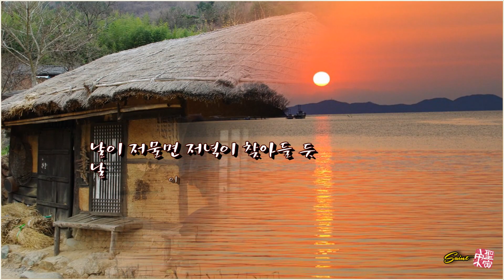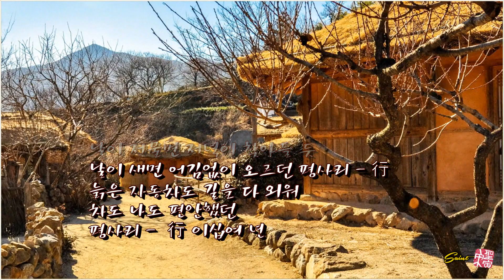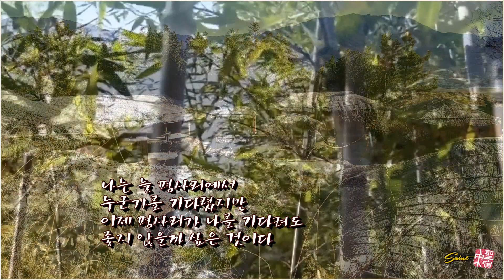다시, 평사리 / 최영욱 (낭송:최경애)